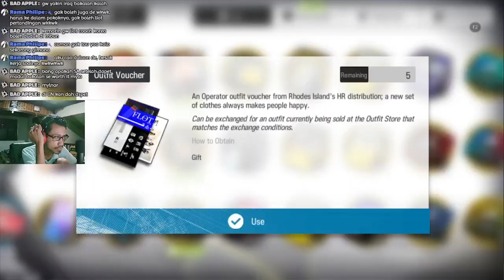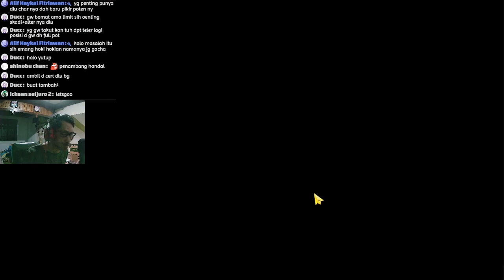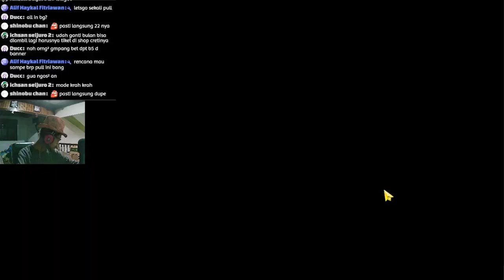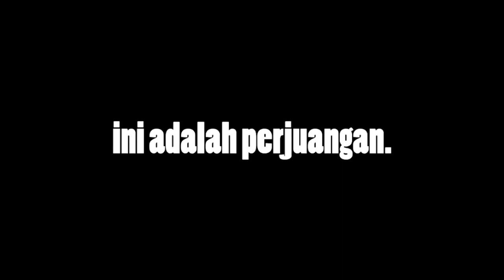All Out Lagi Buat Gacha Limited Banner Virtuosa dan Viviana - Arknights Indonesia #173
Gacha Limited Banner Virtuosa and Viviana

【 DISCORD SERVER! 】